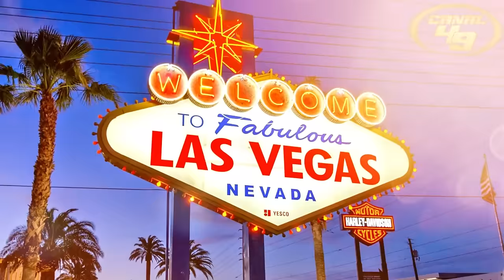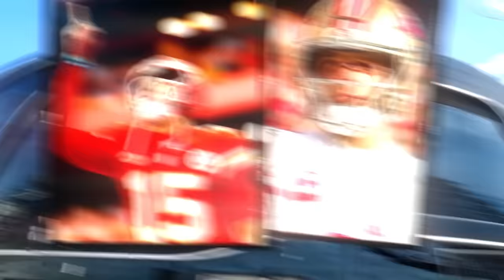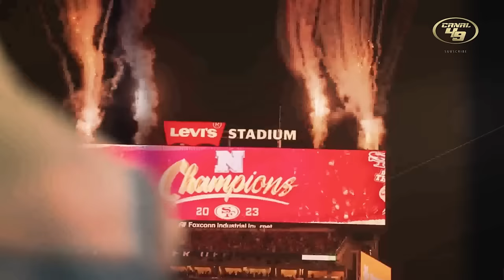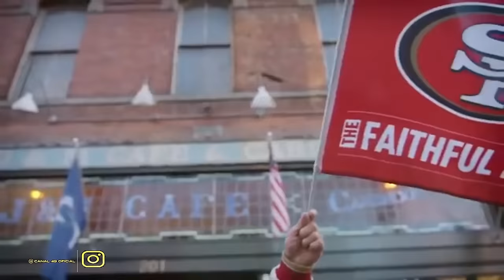SUPERBOWL LVIII | 49ERS vs CHIEFS | Especial CANAL 49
Llego la hora SUPERBOWL LVIII 49ers vs Chiefs

GO NINERS!!!